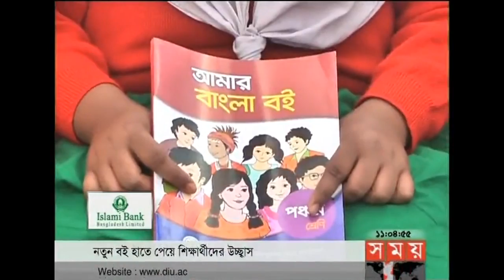এ সময়ের বাণিজ্য | সকাল ১১টা | ১ জানুয়ারী ২০১৮